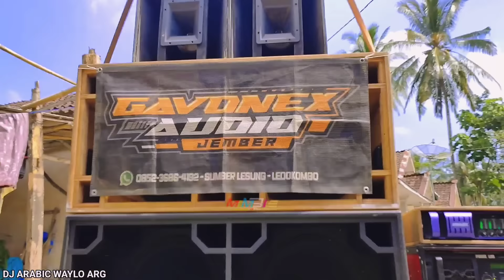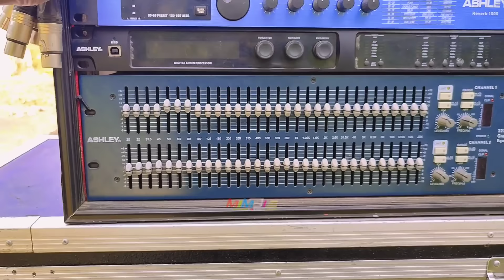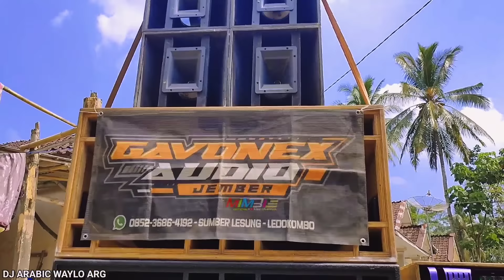LEBIH MANTAP FABOULUS DOUBLE ! Ini Baru Skema Planar Cocok dgn Speaker Gavonex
Oke Assalamualaikum kali ini saya akan mereview kembali Gavonex Audio dengan box subwoofer planar 18 INCH Brewog kali ini saya akan membahas perbedaan antara speaker RDW LS 1800 dengan speaker acr Faboulus double magnet.
Yuuuuk langsung saja kita simak bersama videonya

speaker fabulous double magnet, fabulous triple magnet, fabulous double magnet